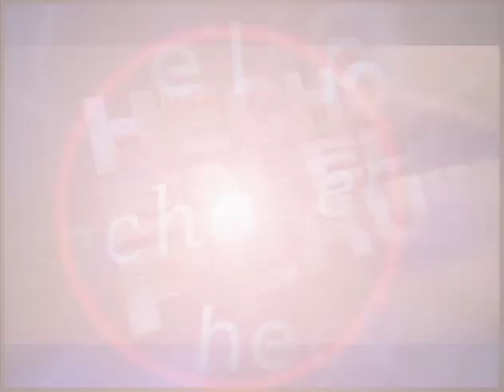José Escajadillo - El Artista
El gran compositor José Escajadillo interpreta su tema "El Artista"
Lo acompaña Don Luis González.